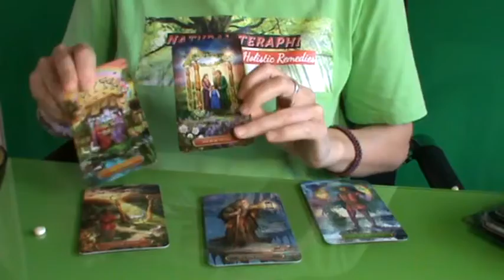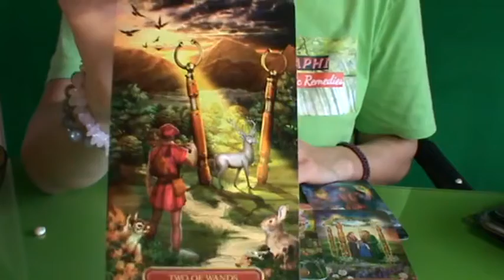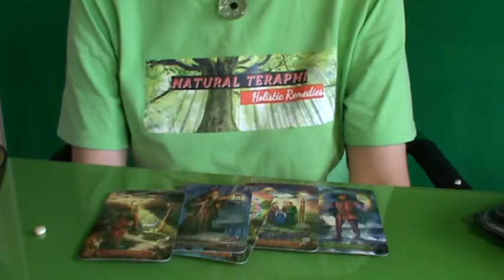POISSONS ♓ Messages de Nouvelle Lune 🌚 L‘Oracle du MAÏS 🌽